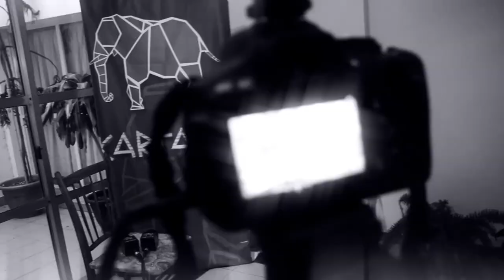Cipolletti : La Toma del Labraña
El esfuerzo monetario requerido para acceder a la compra de un departamento (2 y 3
dormitorios) céntrico en Cipolletti ha aumentado alrededor de un 60 % en el período
analizado (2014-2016). Del análisis de los datos surge que la remuneración promedio
requiere de tres veces más del esfuerzo para acceder a la compra de un departamento en
relación a la remuneración promedio del sector petrolero, mientras que el salario mínimo
requiere más de ocho veces en relación a esta misma remuneración. Por lo que se torna
evidente no solo la dificultad general de acceder a la vivienda vía mercado, sino también la
desigualdad en las posibilidades monetarias de cada sector de los asalariados.